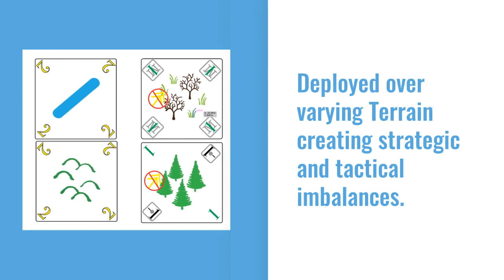Revolution State of War Trailer Video 2023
Revolution State of War, Grand Strategic Board Game on the American Revolutionary War, also known as the American War of Independence.  Trailer Highlights the basic aspects of the game and how its played.